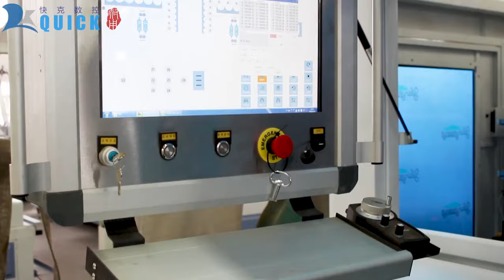QUICK CNC six side drilling machine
Skype:vivien00quick
wechat :83271721